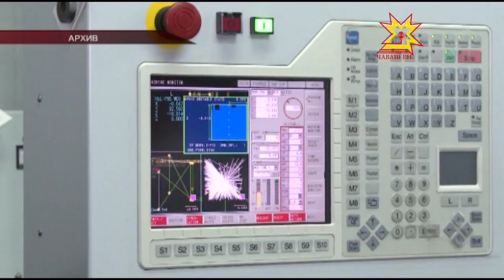Победители конкурса НИОКР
Итоги второй очереди конкурсного отбора по программе «Развитие» подвели  на заседании бюро Наблюдательного совета фонда содействия развитию малых форм предприятий в научно-технической сфере.